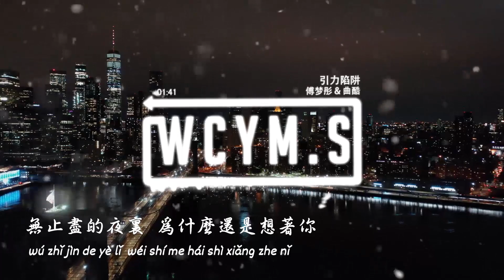傅夢彤 & 曲酷 - 引力陷阱「連呼吸也會來不及，不小心 落入你的引力陷阱」【動態歌詞/pīn yīn gē cí】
❖照片 / Photo By ：
CityXcape

作詞Lyricist：樂天/鄧澄
作曲Composer：鄧澄/於童
編曲Arranger：彭軒@XYMusic
制作人Producer：鄧澄
和聲Backing vocals：夏初安
和聲編寫Backing vocals arranger：沈小力@XYMusic
配唱制作人Vocal producer：劉濤/沈小力@XYMusic
錄音師Recordist：譚笑聰
錄音棚Recording studio：好樂無荒（北京）錄音棚
人聲編輯Vocal editing：譚笑聰
混音母帶後期Mixing & Mastering engineer：李越@野火春風
音樂統籌Music co ordination：加一/樂天
藝人統籌Artist co ordination：高赫陽
音樂企劃Music planning：梁國傑/蔡濤/宋敏/梁琦穎@立動文化傳播
監制Executive producer：阮伯淮
推廣策劃Promotion planning：祝鑫
OP：曲酷（廣州）
SP：扭湃哇音樂
封面設計Cover design：辛安小
詞曲鳴謝：音樂人網創作營
出品：M-GOO/立動文化傳播
本作品聲明：著作權權利保留 未經許可不得使用

女：
連呼吸也會來不及
不小心 落入你的引力陷阱
無止盡的回憶
被拉進失眠的銀河系
我的身體
只能夠勉強抵抗無法脫離
要怎麽才能忘記你
我已經 落入你的引力陷阱
無止盡的夜裏
為什麽還是想著你
一顆錯過的流星
我瞬間失重 當你放手
獨自懸浮著 隨風漂流
一想起你就脆弱
心突然墜落 在無邊的黑洞
我始終遊走 沒有出口
迷失在你的宇宙
坍塌失控 陷入你的 致命溫柔
無止盡的回憶
我的身體
無止盡的夜裏
一顆錯過的流星
迷失在你的宇宙
無止盡的回憶
我的身體
無止盡的夜裏
一顆錯過的流星

➸Wechat：wcymusicstudio